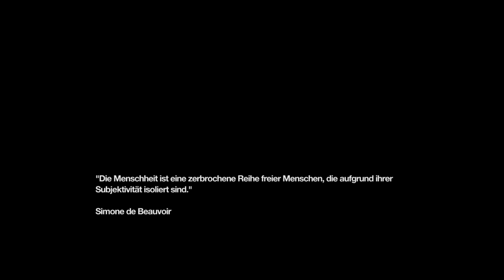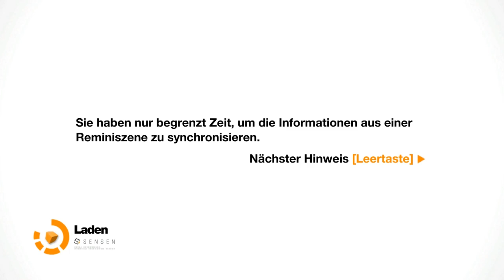Remember me #28 -- Der Kampf geht weiter [Deutsch HD]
WICHTIGER HINWEIS:
Unterstütze die Entwickler indem du dir das Spiel als Original kaufst.
ANTI TAGGER-KLAU-ZEUG

Den folgenden Text bitte ignorieren, er dient nur dazu, dem Tag Klau vorzubeugen und zu vermeiden, dass Leute, die selbst nix auf die Reihe kriegen auszubremsen.
Ich hoffe das ich damit vermeiden kann, dass andere Videos rechts neben den Originalen eingeblendet werden, damit diese Leute keine Klicks stehlen können.

Andere Let's Plays:

Let's Play Haunt #1 - The real Slender game [Deutsch] [HD] [Facecam]
Let's Play Slender the Arrival #1 - Das Haus im Wald [Deutsch] [HD] [FC]
Let's Play Surgeon Simulator 2013 - Der beste Arzt der Welt [Deutsch] [HD] [Facecam]
Let's Play Dead Island (uncut) #001 - Zombies im Paradies [Deutsch] [HD] [Facecam]
Let's Play Kerbal Space Program #4 - Ist das ein Penis? [Deutsch][HD][FC]
Let's Play Don't Starve #1 - Ocomic starves! [Deutsch][HD][FC]
Let's Test Papo & Yo #1 [Deutsch] [HD]